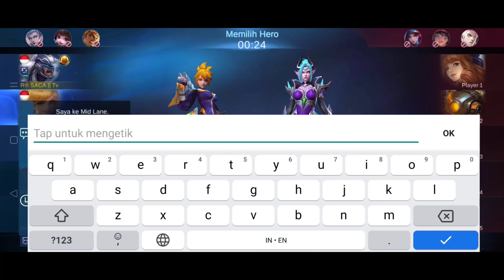FIND ENEMIES WITH RACING CARS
Assalamualaikum,,

Be careful with this one car, are you looking for a problem with us?

 Prepare your mind..